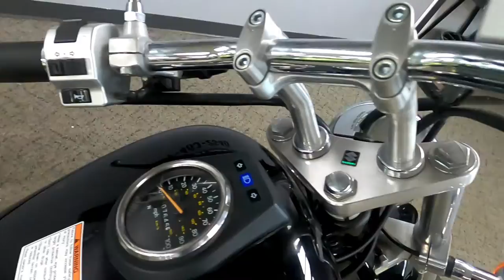2005 Suzuki Boulevard S40 - Used Motorcycle For Sale - Milwaukee, WI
Please visit Southeast Sales Powersports to view this Used BLACK 2005 Suzuki Boulevard S40 for sale in Milwaukee, Wisconsin.

Stock# 102926

Description:
This Used 2005 Suzuki S40 LS650 is for sale at Southeast Sales located in Milwaukee, Wisconsin.